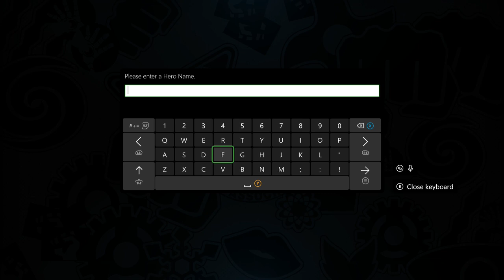ONE PUNCH MAN PART 1 XBOX ONE